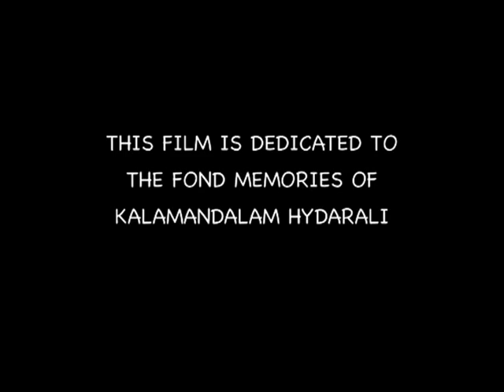"KALAMANDALAM HYDARALI" part-1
In this program Late Kalamandalam Hydarali the renowned Kathakali Singer talks about his experiences from the depth of his heart.Recitation of his favorite kathakali padangal makes the program more interesting.. / 26mts / Direction:Manilal Padavoor ,